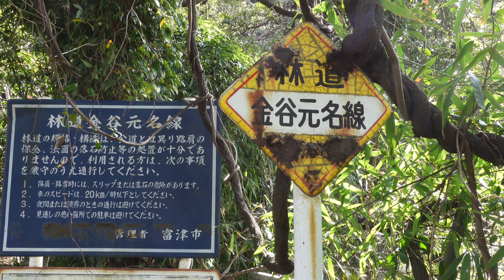【千葉の林道を走る】金谷元名線(オフロード)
館山道富津金谷ICを降りてすぐの林道【金谷元名線】の走行動画です。
撮影日2021.4.3